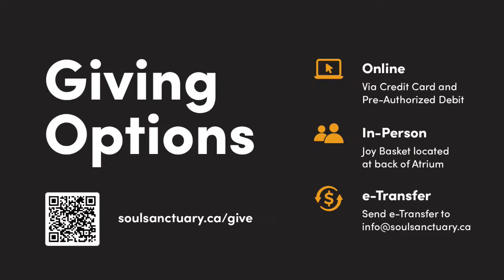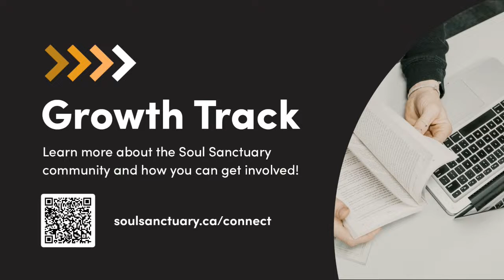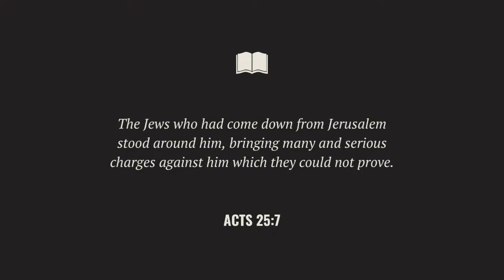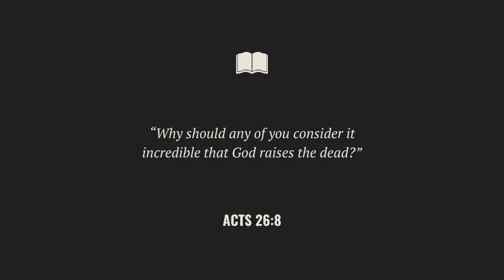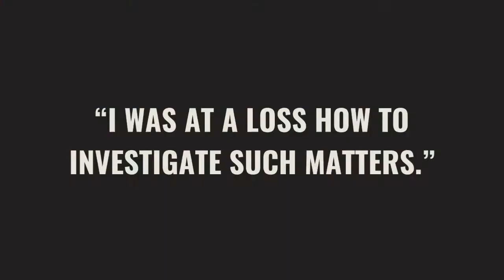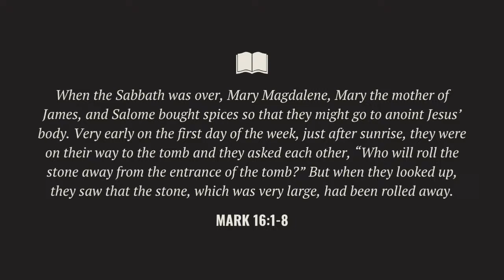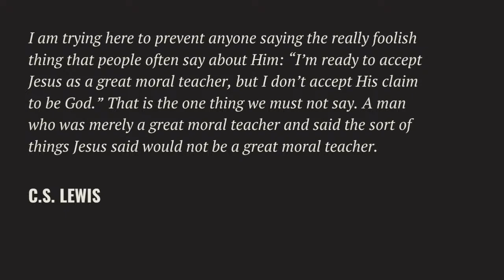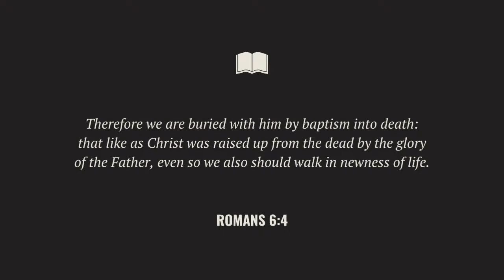Sunday Gathering | Easter Sunday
We exist to see people know God, find freedom, discover purpose and make a difference.